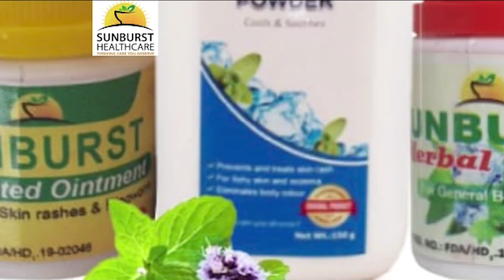HERMAPHRODITE WITH EXTRA INCREDIBLE FEATURES!!!